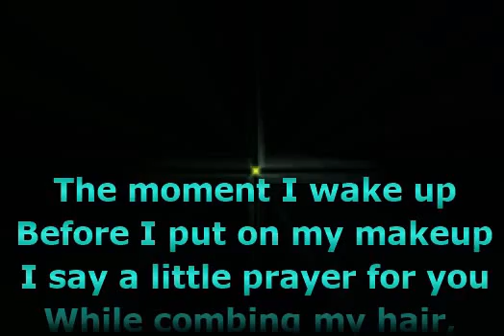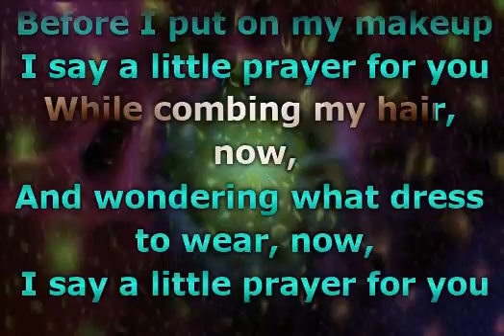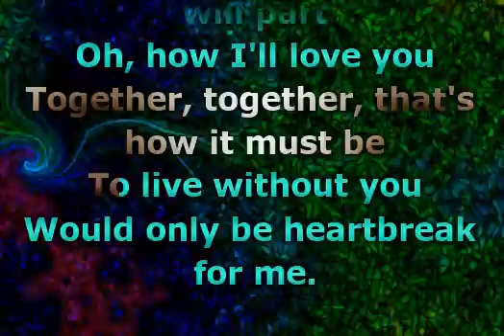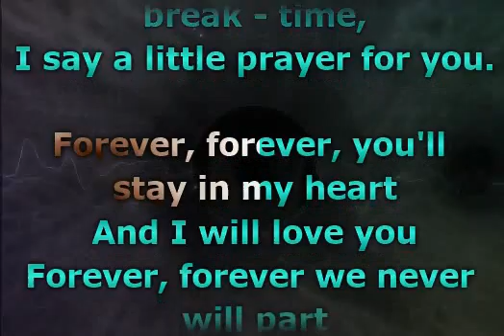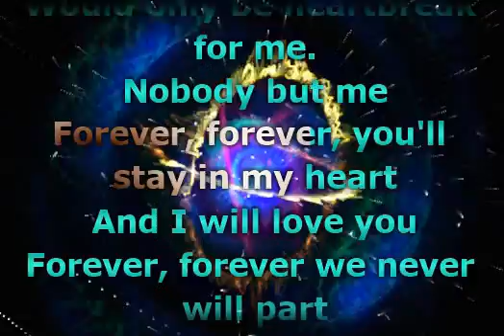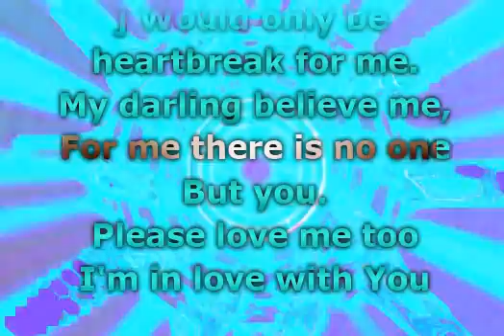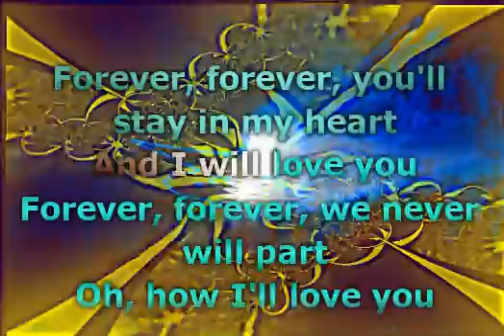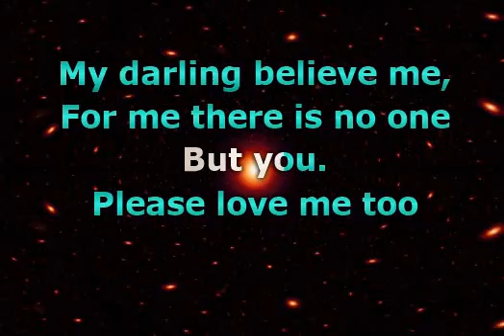Aretha Franklin - I Say a Little Prayer (Lyrics)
📝 Lyrics / Lirik :

The moment I wake up
Before I put on my makeup (makeup)
I say a little prayer for you
And while combing my hair now
And wondering what dress to wear now (wear now)
yeah
(You'll stay in my heart and I will love you)
(Forever) forever (and ever) ever
(We never will part, oh, how I love you)
(Together) together, (together) together
(That's how it must be, to live without you)
(Would only mean heartbreak for me) Ooh
I run for the bus, dear
When while riding I think of us, dear (us, dear)
And at work I just take time
And all through my coffee break time (break time)
and ever
(Would only mean heartbreak for me)
Nobody but me
ever
My darling, believe me (believe me)
For me there is no one but you
Please love me true
I'm in love with you (answer my prayer)
Answer my prayer, baby (answer my prayer)
Say you'll love me true (answer my prayer)
ever
(You'll stay in my heart and I will love you) ever
Oh, nobody but me
This is my prayer (answer my prayer)
Answer my prayer now, baby (answer my prayer, baby)
This is my prayer (answer my prayer, baby)
Answer it right now, baby (answer my prayer, baby)
Say you'll love me true (answer my prayer, baby)
This is my prayer, baby (answer my prayer, baby)

Musik